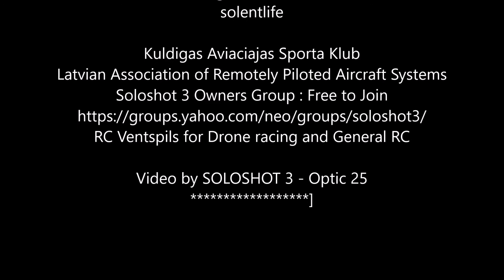Mig 29 09 Sept 2018 SS3 Cinematic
This has got to one of the best cheap models out there ... again SS3 on FLIGHT CENTRE MEDIUM CINEMATIC